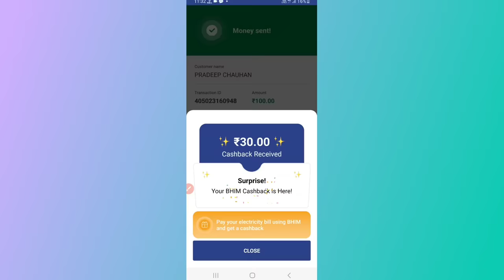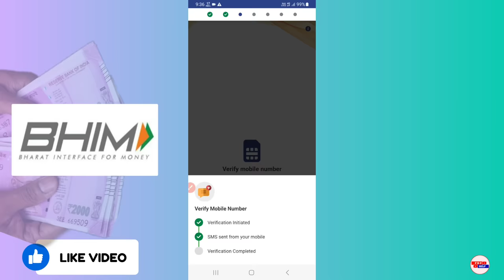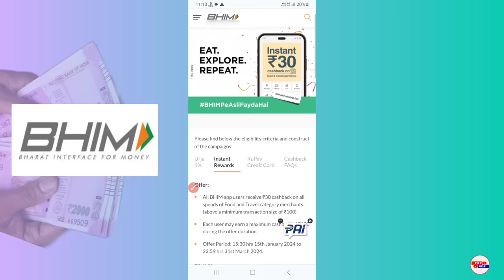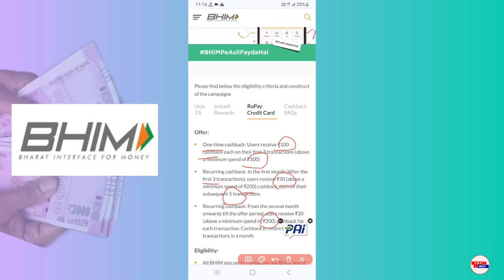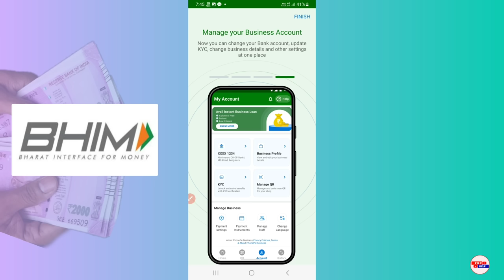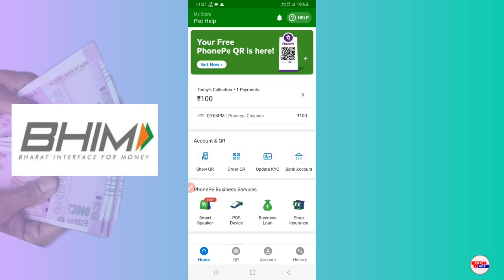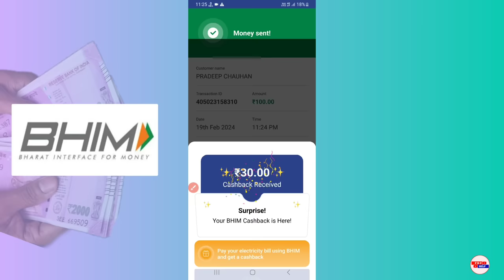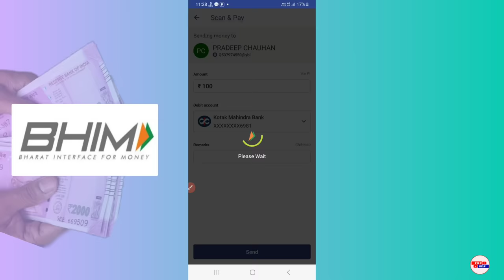bhim app cashback offer 2024 - bhim app se paise kaise kamaye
Dosto (p k c help) YouTube channel me aap sabhi ka swagat hai dosto aaj ke video me batane vala hu ki bhim app cashback offer 2024 - bhim app se paise kaise kamaye

Cover topic:-
1:- bhim app cashback offer 2024
2:- bhim app se paise kaise kamaye